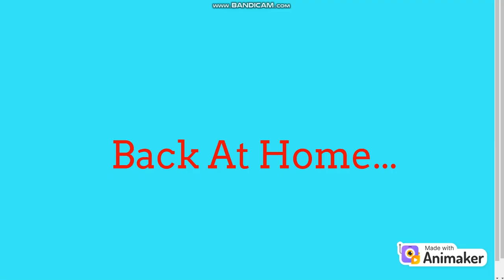Ryan Miller Punches Lincoln Loud In A Face And Gets Grounded